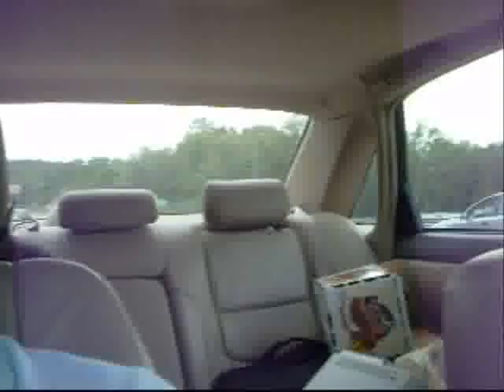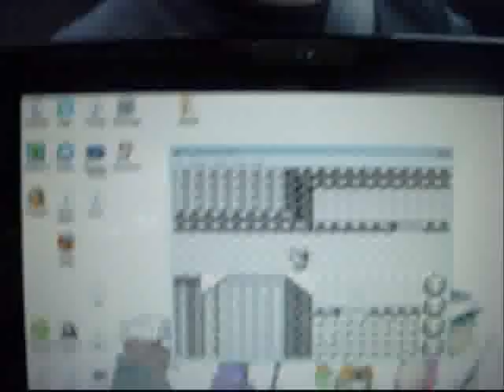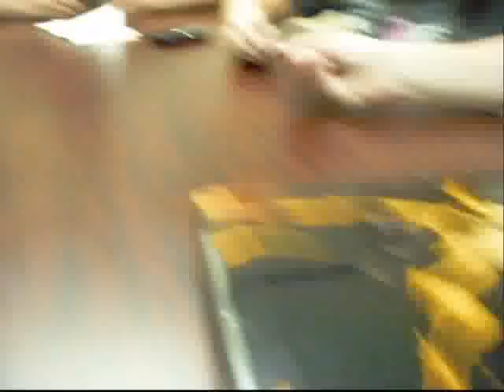S.A.K.O.A. TV episode 1 (radio show)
.we go on kiss 102.7 and this is our adventure there. we have no freakin idea what we are doing in this video. well, enjoy cause its funny. more episodes soon.

love,

S.A.K.O.A.